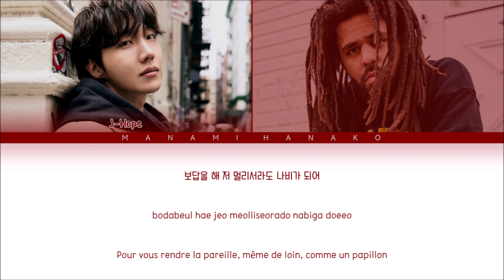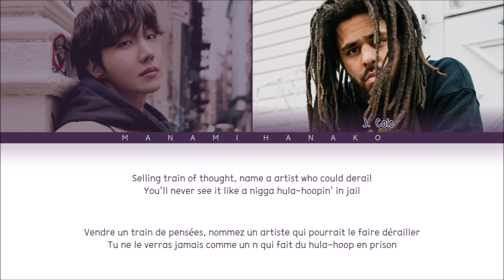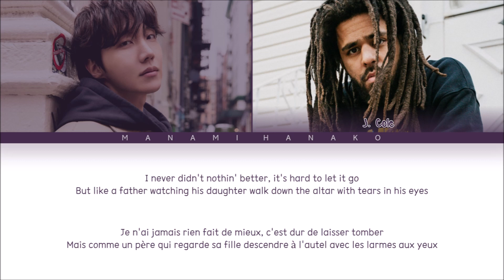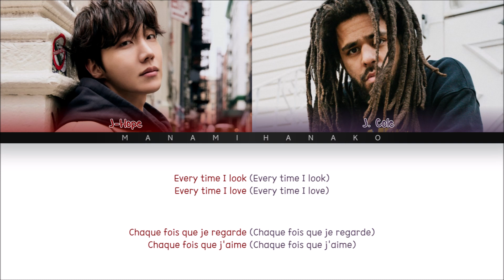{VOSTFR} J-HOPE (제이홉) & J. Cole - 'On The Street' (Color Coded Lyrics Français/Rom/Han/가사)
All Rights Administered by HYBE Lables

• Artist: J-HOPE & J. Cole
• 아티스트: 제이홉
• Group: BTS
• 그룹: 방탄소년단
• Song♫: On The Street
• Album: [Single] On The Street
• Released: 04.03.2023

j hope j cole on the street vostfr